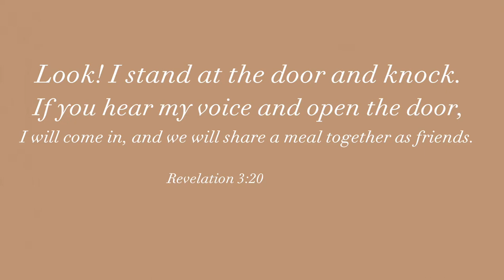AVEDJI LIMOUSINE TO TODMAN LOME TOGO + DJIDJOLE + TOTSI TOGO VLOG + DIASPORA TOGO + PAVE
Today video we are taking a ride from Avedji to todman lome togo  .Enjoy it

I would love to share with you all about my interesting life, culture, country etc